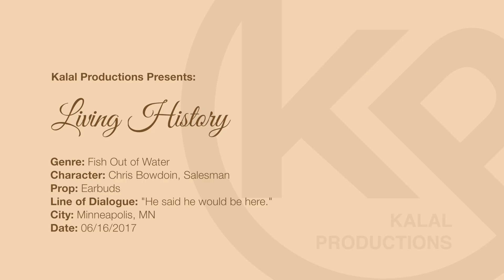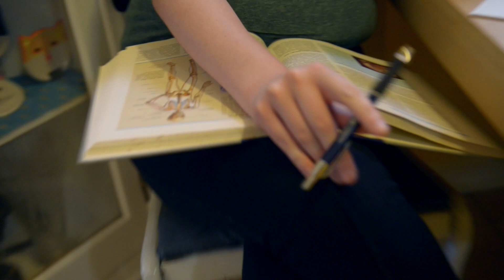Living History - Audience Favorite Winner - Minneapolis 48HFP 2017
A revolutionary era man unexpectedly finds himself in 2017, and reflects upon what he believes the founding fathers would think of America today.

Living History was produced for the Minneapolis 48-Hour Film Project between June 16–June 18, 2017. Living History won the Audience Favorite award for Screening Group A, and was ranked in the Top 10 films for the Minneapolis 2017 event.

Required Elements:
- Character: Chris Bowdoin, Salesperson
- Prop: Headphones or Ear Buds
- Line of Dialogue: "He said he would be here."
- Genre: Fish Out of Water